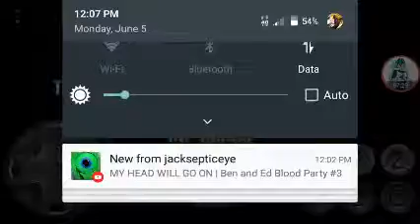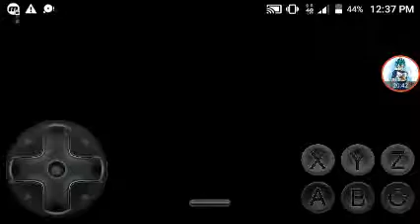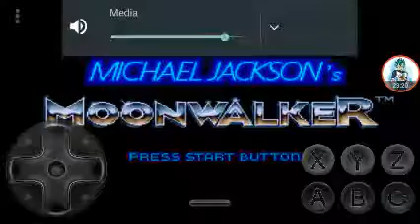Michael Jackson has his own game!? Michael Jackson's moonwalker part 1